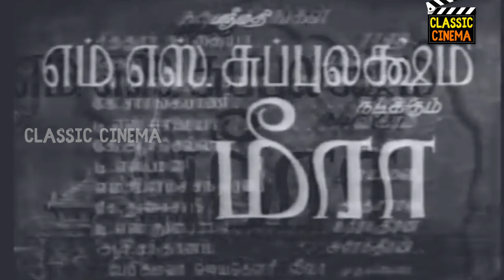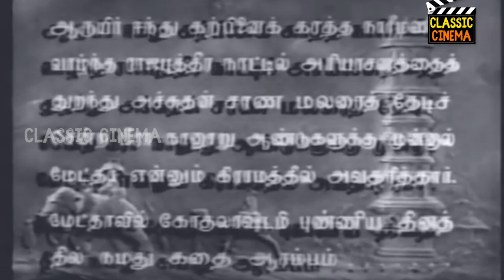Meera Tamil Full Classic Movie HD | M. S. Subbulakshmi | S. V. Venkatraman